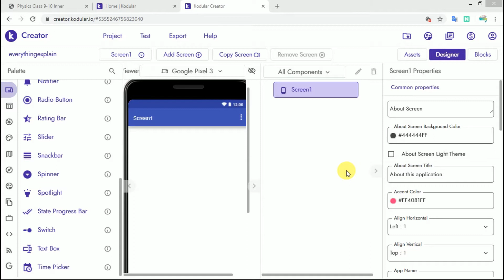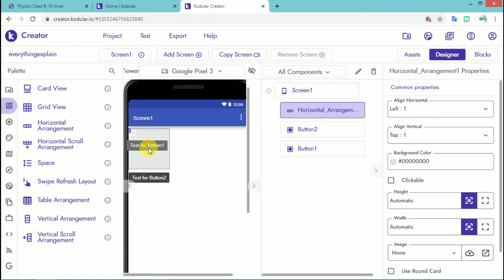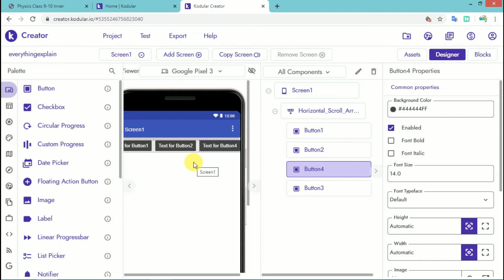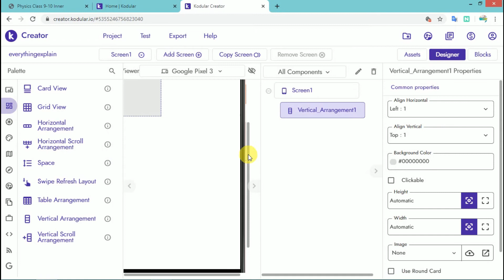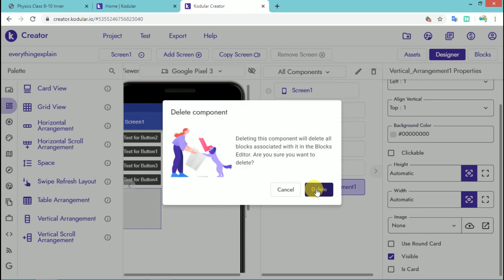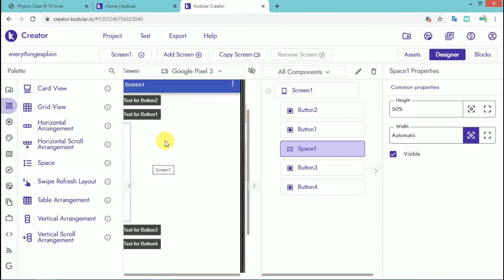how to make Android application। layout design । কিভাবে বিনা কোডে অ্যাপ বানাবেন.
This is a video of this series on how to make an Android application without quotes and in this video I have explained about the layout. Please watch the video.everything explain